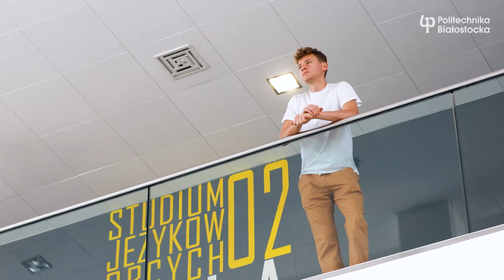archiHelp! Darmowe porady aranżacji wnętrz studentów Wydziału Architektury PB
Remontujesz kuchnię? Chcesz odświeżyć wystrój pokoju? Potrzebujesz pomysłu i rozwiązań, które sprawdzą się w Twoim mieszkaniu? Pomogą studenci Wydziału Architektury Politechniki Białostockiej!

Wraz z nimi zapraszamy do udziału archiHelp!

To wyjątkowa okazja, by za darmo skonsultować swoje pomysły na aranżację wnętrz.

Wydarzeniu partnerują:

    Wydział Architektury Politechniki Białostockiej

    Samorząd Studentów Politechniki Białostockiej

    Podlaska Okręgowa Izba Architektów

    Radio Akadera